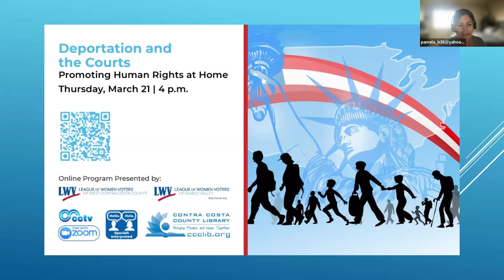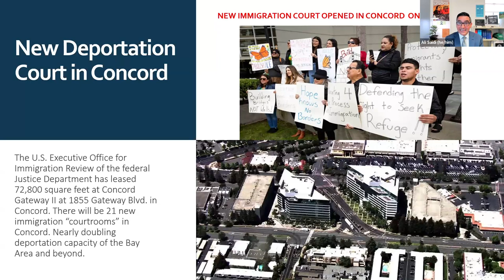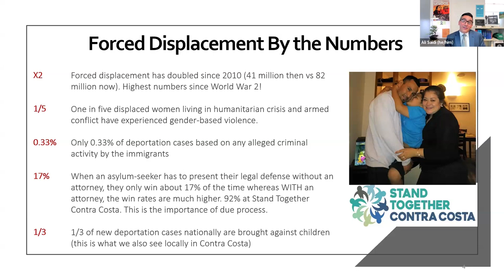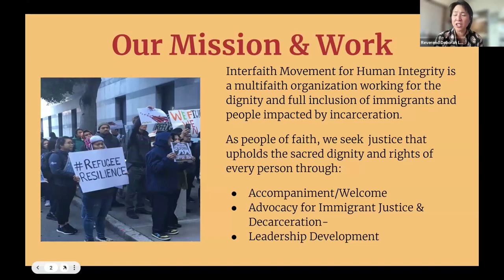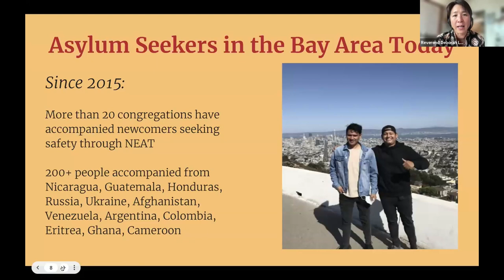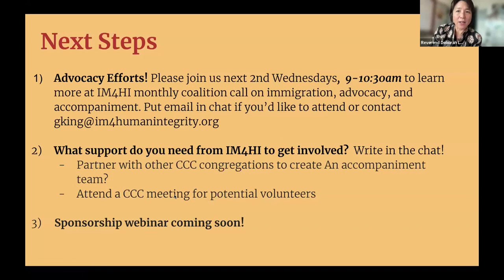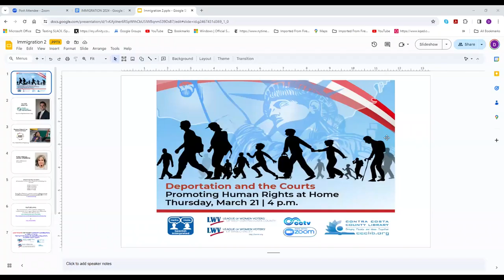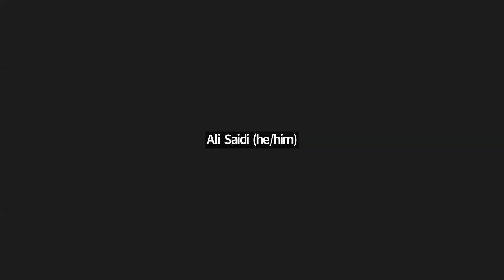Deportation and the Courts - Promoting Human Rights at Home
A large new Immigration Court (which handles deportations) recently opened in Concord nearly doubling the deportation capacity of the Bay Area. What does this court do? What does this mean for our immigrant neighbors and what opportunities and challenges exist to protect and promote human rights? There are a number of ways to support our immigrant neighbors as they journey through the process. Community members are needed to be court observers, or give assistance through accompaniment.

Moderator/panelist Ali Saidi, Contra Costa County Public Defender and founder of Stand Together Contra Costa, will lead an informative and in depth discussion with panelist Reverend Deborah Lee, Interfaith Movement for Human Integrity.

Sponsors include the League of Women Voters of Diablo Valley, the League of Women Voters of West Contra Costa County, the Contra Costa County Library and Contra Costa TV.